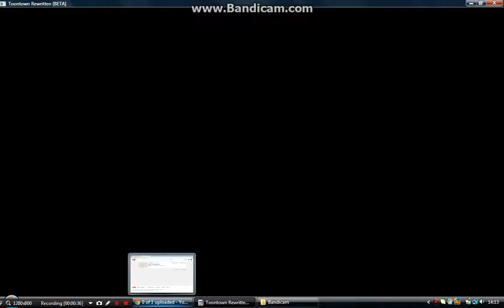toontown rewritten cog bldg #7